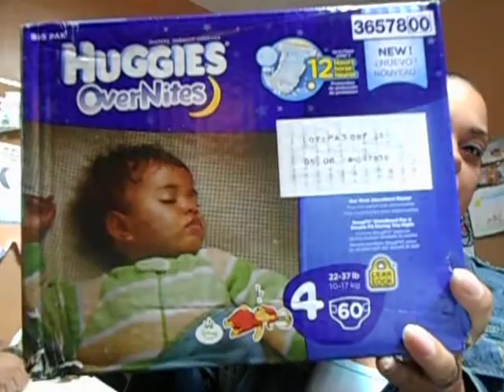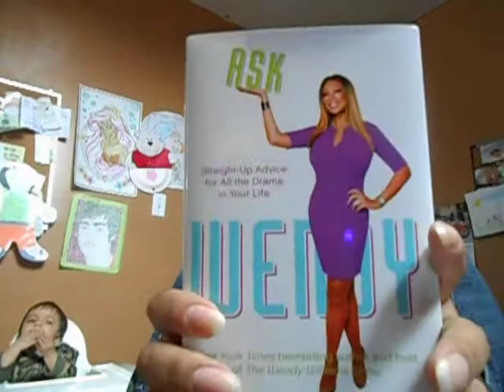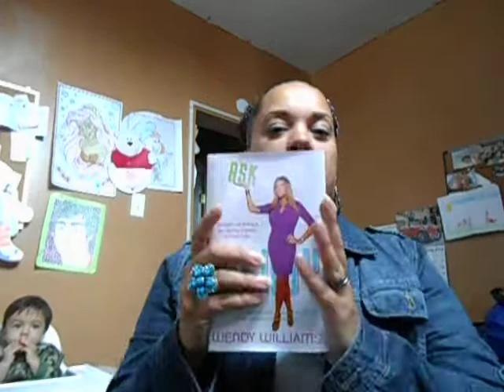kmart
got a few things for the bby